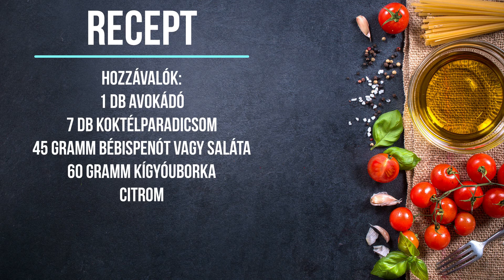Retro konyha - 🥑🥑🥑 avokádósaláta bébispenóttal 🥑🥑🥑 - diétás, fogyókúrás recept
Hozzávalók:
1 db avokádó
7 db koktélparadicsom
45 gramm bébispenót vagy saláta
60 gramm kígyóuborka
citrom

Ízlés szerint:
lila hagyma
snidling
petrezselyem zöld
olivabogyó
kapribogyó
szardínia
feketeerdei sonka
olívaolaj
fetasajt
mozzarella stb.

Elkészítés:
A zöldségeket megmossuk, felkockázzuk, citrommal ízesítjük és jóízűen megesszük :-)
Jó étvágyat hozzá!